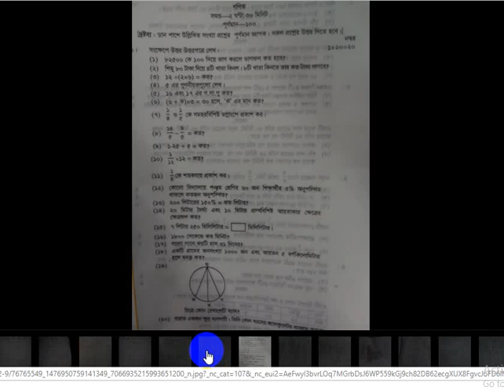psc math question answer 2019 গনিত প্রশ্নের সমাধান পিএস সি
psc math question answer 2019
গনিত প্রশ্নের সমাধান পিএস সি